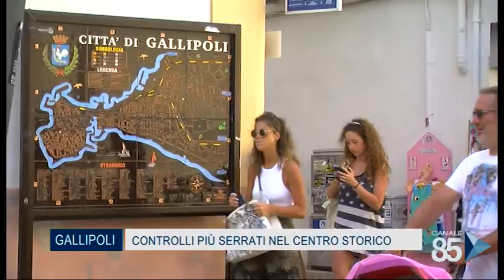20 Giugno 2020 Gallipoli LE Controlli piu' serrati nel centro storico